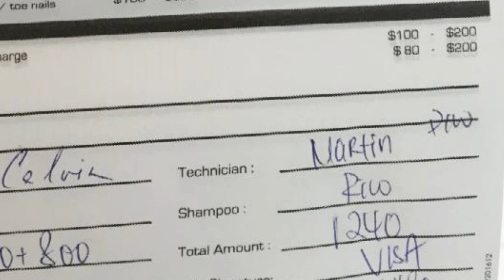$1200 剪新髮型為拍「處男寫真」？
我的毒男形象根深蒂固⋯ 因此我決定來個形象大改造！還要拍處男寫真？
但首先要剪了一個$1200 新髮型⋯（肉赤）